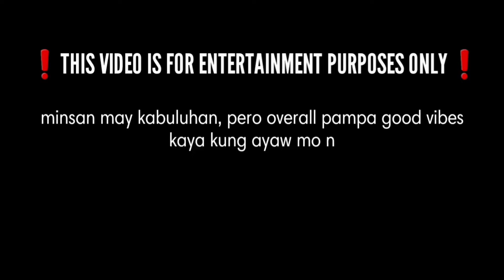A DAY IN MY LIFE | BISAYA 1O1 | JUZA Vlogs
Nagbibisaya po ako hahahhahaa pasensya na pagbigyan niyo na ako minsan lang naman to😂Ito ang kadalasan ginagawa ko sa bahay. Sana mag enjoy kayo💛

Please support niyo parin kami ni bessy gagawin po namin lahat ng aming best para patuloy na makapag bigay ng kasiyahan sa inyong lahat❤🤟🏻

•Judabel Muga Tumale
•Ro Roo
•JUZA Vlogs (fb page)

--JUZA Vlogs--